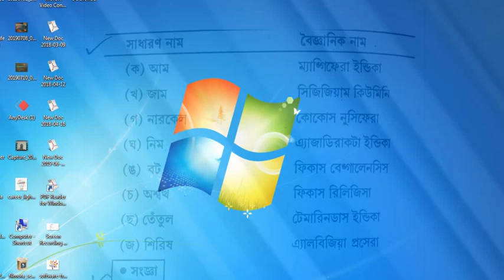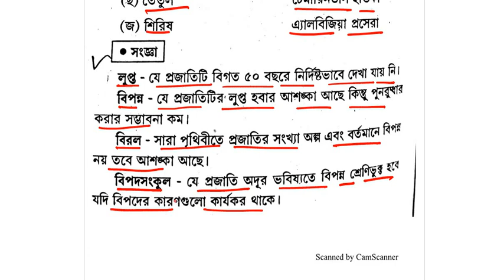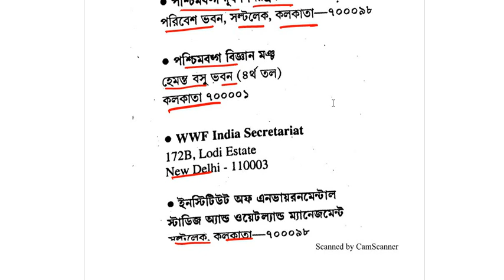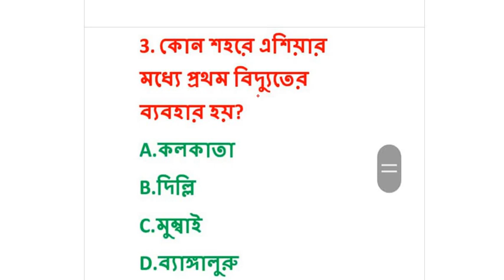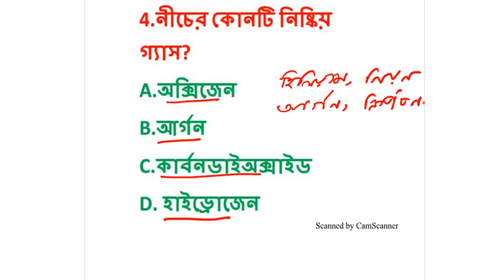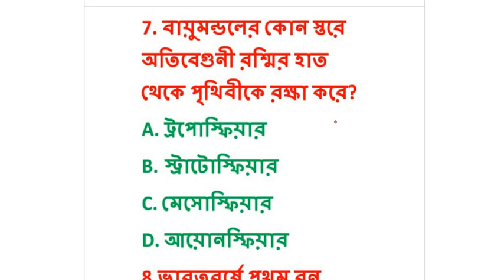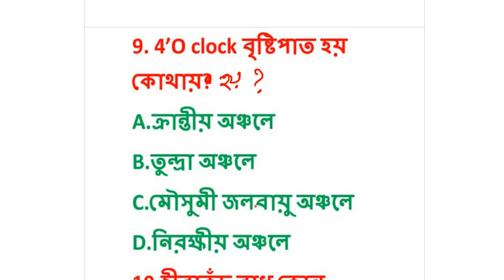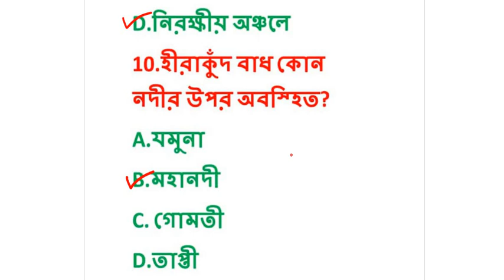Primary TET EVS Iportant topic with questions-answers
we will discuss EVS content and questions - answers for primary TET